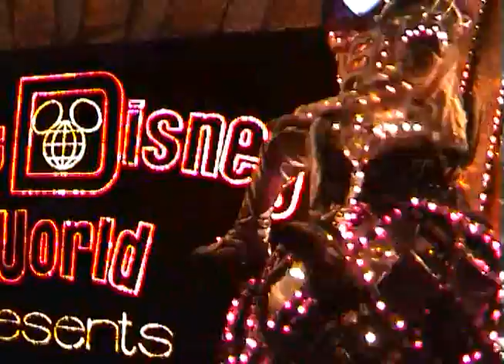Magic Kingdom - SpectroMagic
This night time parade with thousands of tiny lights has a score that just sticks to your head for the rest of the evening.

This is recorded in November 2003 in SD.